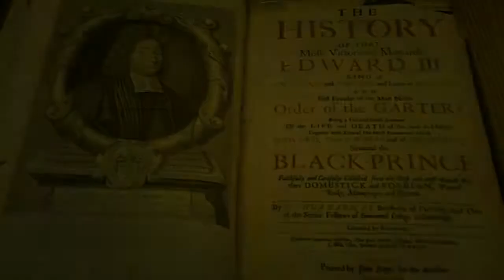Library Extravaganza: Special Collections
Cinda May, Special Collections Department Chair